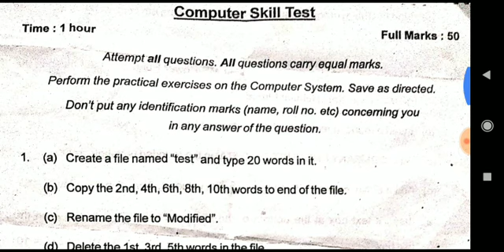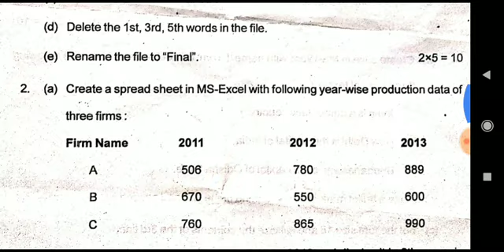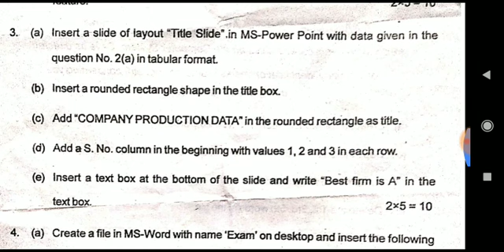OHPC COMPUTER SKILL TEST RELATED QUESTION PAPER